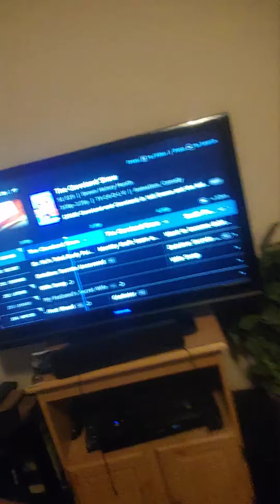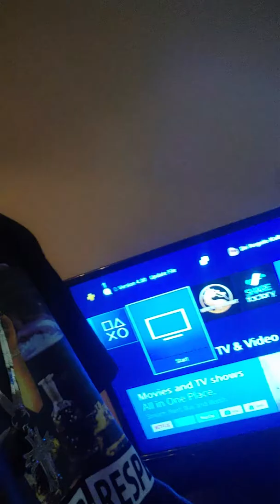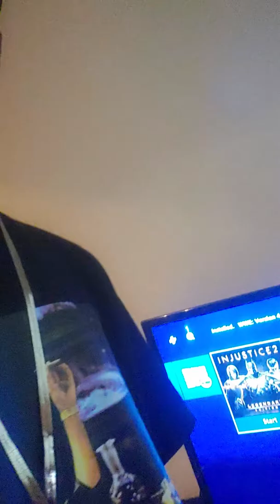How do blind people watch tv, play video games and movies?